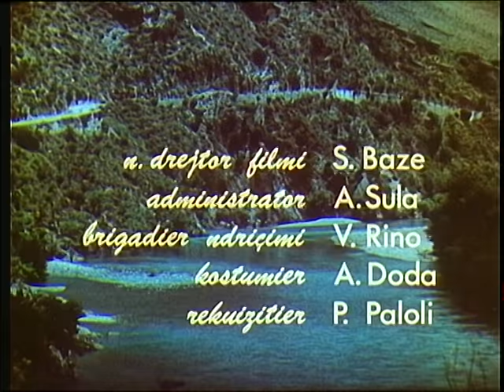Jeta ne duart e tjetrit (Film Shqiptar/Albanian Movie)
Titulli/Title: Jeta ne duart e tjetrit
Kinostudio "Shqiperia e Re" 1992
Skenari/Script: Lliko Nano
Regjisor/Director: Albert Xholi
Operator: Bardhyl Martiniani
Piktor/Painter: Kleo Nini
Kompozitor/Composer: Thoma Simaku
Drejtor Filmi/Film Director: Nexhmi Backa
Operator Zëri/Voice operator: Abdulla Osmanlliu
Regjisore Montazhi/Editing Director: Peri Mato
Redaktor/Editor: Petrit Ruka
Aktorët/Actors: Eva Alikaj, Kristaq Skrami, Bujar Asqeriu, Reshat Arbana, Stavri Shkurti, Spiro Petromilo, Merita Cocoli, Eli Bici, Adem Gjyzeli, Arben Tartari, Vasillaq Godo, Besnik Alia.

Ekzekuton orkestra Simfonike e Radio-Televizionit.
Music played by  Orchestra of Radio - Television.

Permbledhje/Summary
Dy shokë shkolle Fredi dhe Spiro takohen rastësisht. Fredi punon në një fshat të thellë ndërsa Spiro ka karrierë të shkëlqyer në qytet. Spiro zyrtar i lartë ndjehet i tërhequr nga bukuria e Anës gruas së Fredit. Papritur Ana ndeshet me një anë të panjohur të karkaterit të të shoqit. Për hir të karrierës që i ofron Spiro ai nuk e kupton që miku i dikurshëm po i kërkon në këmbim diçka shumë të shenjtë për Anën.

Two schoolmates Fredi and Spiro meet by chance. Fredi works in a village while Spiro has an excellent career in the city. Senior official Spiro feels attracted by the beauty of Fred's wife Anna. Suddenly Anna encounters an unknown side of her husband's character. For the sake of Spiro's career, he does not realize that his former friend is asking for something very sacred to Anna in return.